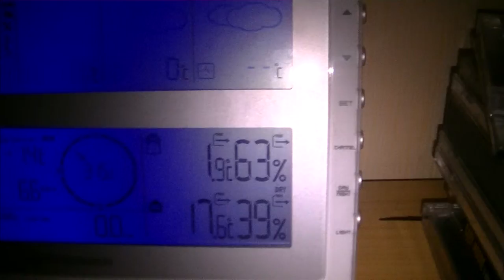Morgenstimmung am 27.01.2014 in Großheide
Am 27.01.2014 kam es zu einer schönen Morgenstimmung mit Mond, Venus und Schnee. Es lagen ungefähr 15cm, aber das Thermometer zeigte +2°C an, es taute. Wenn es euch gefallen hat, dann:

2. Teilen
3. Favorisieren
5. Mich weiterempfehlen.
6. Gerne Tipps für meinen Kanal/Videos geben.

Was ihr nicht machen sollt:

1. Daumen nach unten
2. Mich vollspammen (Gute Videokritik zählt nicht dazu)
3. Hater von mir werden Da ich auch in ein Kanalvorstellungsvideo von Cyber lp kommen möchte, schreibe ich ihn in der Videobeschreibung.